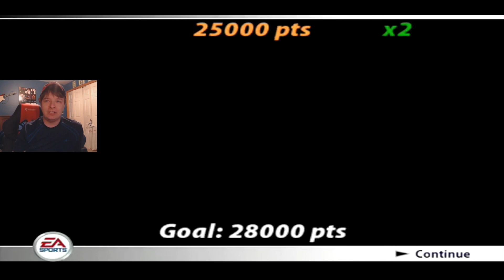(Fan Autograph Stress) NASCAR 2005 Chase For The Cup Career Mode Part #29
Tier 1
Corey Hadzega
Lance Preston
Matthew Hall

John Mack
SimRacer2001

Tier 3

Dale Reynolds

Ronnie Lazzarine
Day500champ15
Zach Page